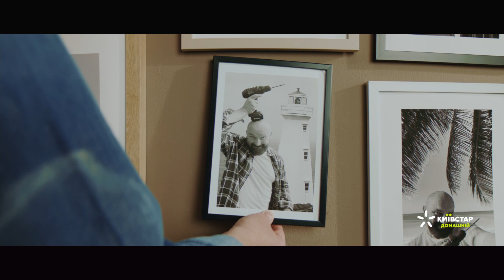Вигідно все разом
Докучають сусіди? - Порадь їм тарифи «Все разом» від Київстар. Тут і Домашній Інтернет, і Київстар ТБ, і мобільний зв'язок. Все разом майже за пів ціни. Деталі